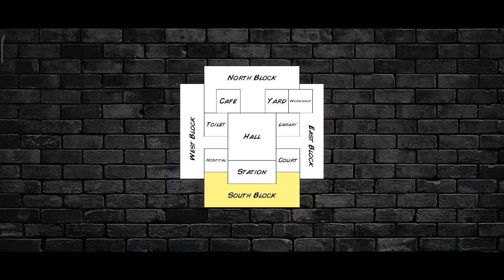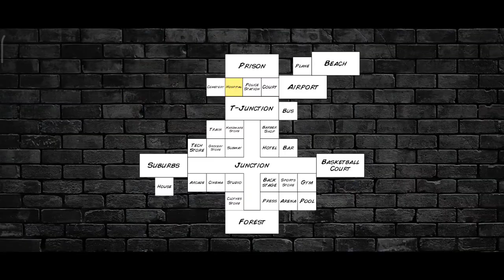ROMAN REIGNS WINS CASE AND LOST HIS ARM ON HARD TIME 3 | JOURNEY PART 2